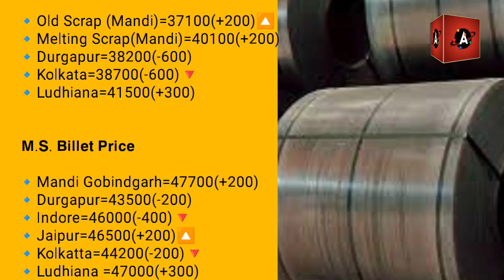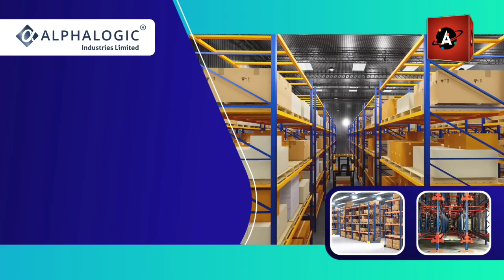24 May 2023 Metal Market updates, Steel, Copper, Brass, Zinc, Aluminium spot price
24 May 2023 Metal Market updates, Steel, Copper, Brass, Zinc, Aluminium spot price

કપાસનાં ખેતરોમાં મગની વાવણી ન કરવાની સલાહ./ कपास के खेतो में मूंग की बिजाई नही करने की सलाह